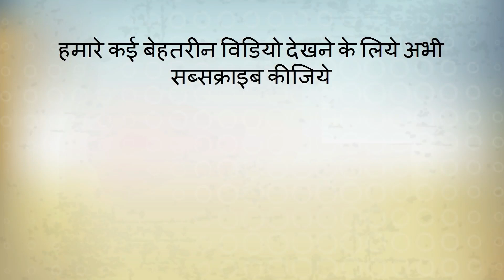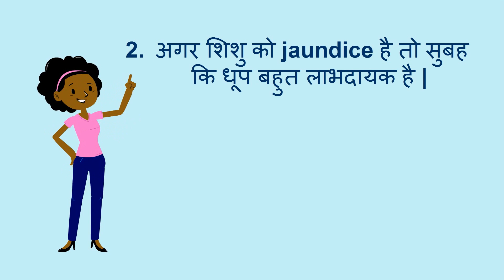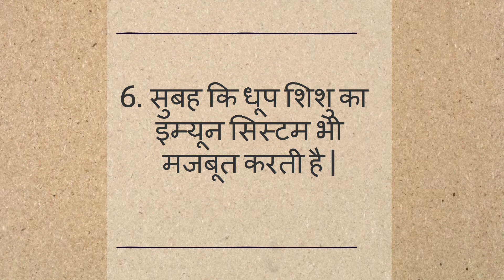क्यों जरुरी है नवजात के लिए सुबह कि धूप/benefits of morning sunlight for newborn baby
क्यों जरुरी है नवजात के लिए सुबह कि धूप/benefits of morning sunlight for newborn baby-- This video will show you what are the amazing benefits of morning sunlight for newborn babies.
22. What to keep in Hospital Bag in Hindi/ मैटरनिटी बैग में रखने योग्य जरुरी  चीजें
23. Good Sleep  during last trimester (6 - 9 months) of pregnancy in hindi/ चैन की नींद 6 - 9 माह  में
24. Cough and Cold During Pregnancy in Hindi/ कैसे पाए प्रेगनेंसी के दौरान सर्दी-जुखाम से छुटकारा
26. how to reduce belly fat -  the best ways in hindi/ पेट की चर्बी कम करने के दमदार उपाय
27. How Stem Cell Works? Different Stages of Stem Cell in Hindi/कैसे काम करता है स्टेम सेल
28. What is Stem Cell for new born baby  - Complete Information in Hindi/स्टेम सेल क्या है व इसके फाएदे
30. Which food should be avoided during Breast Feeding in Hindi/ स्तनपान के दौरान क्या ना खाए
31. How to get fair skin of baby in Hindi???/ कैसे पाए शिशु की त्वचा में निखार
32. what/why to eat during 0 - 9 months of pregnancy  in hindi? प्रेगनेंसी के दौरान क्या और क्यों खाए ?
33. Causes of Bleeding and Spotting during Pregnancy in Hindi/प्रेगनेंसी के दौरान ब्लीडिंग होने के कारण
37. How to get fair, glowing and Healthy Skin in hindi? कैसे पाए स्वस्थ, चमकती, गोरी त्वचा?
38. How to develop Baby Brain after Delivery  in Hindi /कैसे करे शिशु का दिमागी विकास
40. Reason for Crooked Teeth in Child /How to Straighten Teeth/क्यों होते है बच्चो के दांत टेढ़े-मेढ़े

About my channel Womencorner:
 Hello Beautiful,